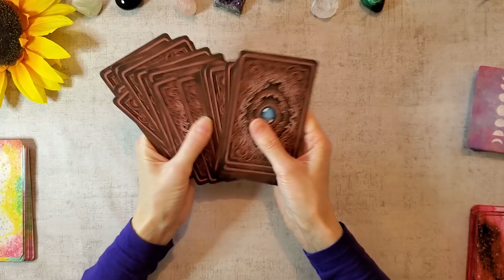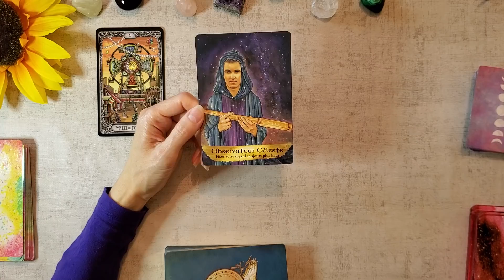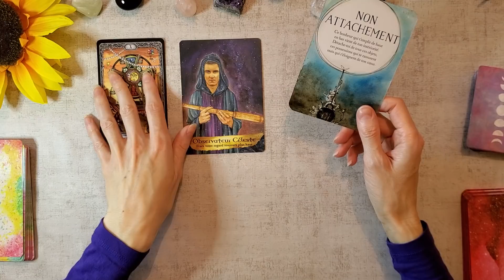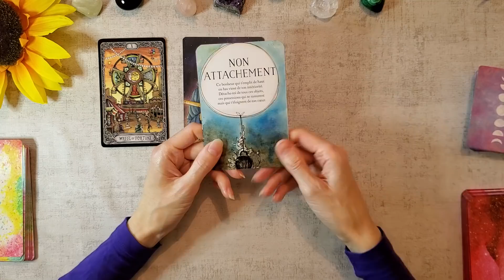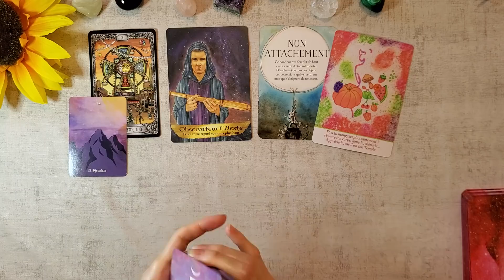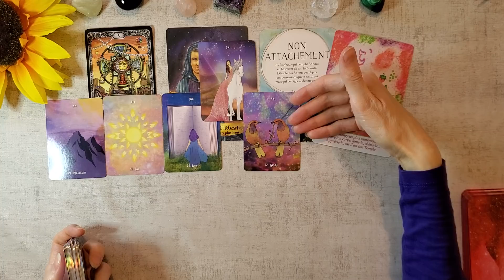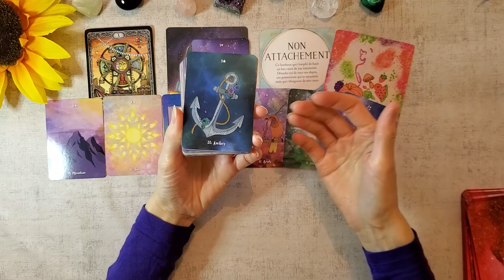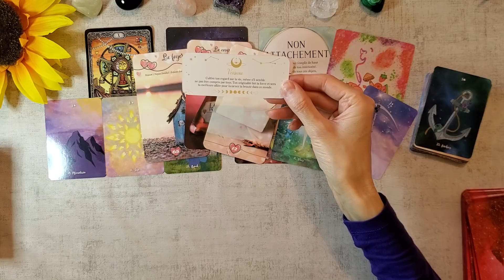BALANCE AOÛT 2021 🌻 ATTENDEZ VOUS A DE GRANDS CHANGEMENTS 💖 Mettez vous en action !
Bonjour à tous, bienvenue sur ma chaine, je vous propose des guidances et des soins collectifs

JEUX: tarot dark mansion, oracle des esprits protecteurs, oracle messages de ton coeur, boho indie wild lenormand, oracle de l'union sacrée, messages de ta métamorphose, petit oracle magie de la lune